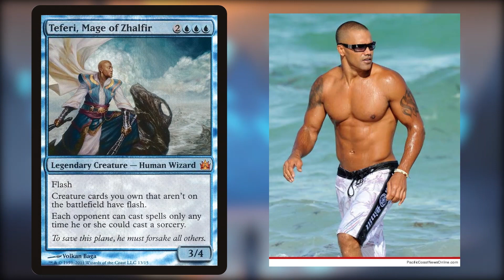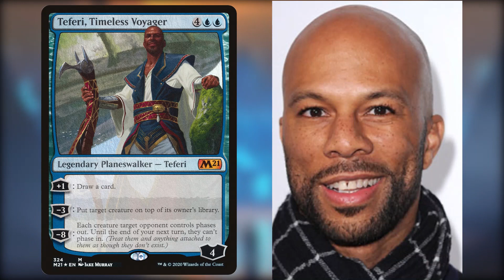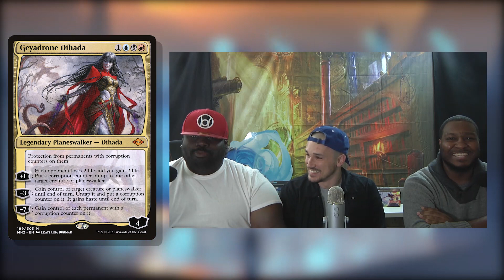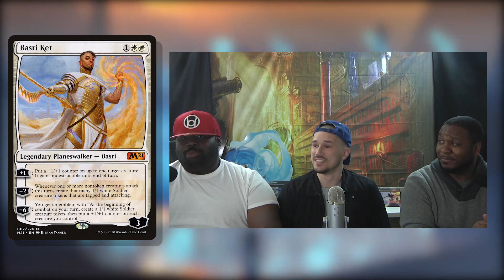Top 5 Planeswalkers that can Steal your Girl | Magic: the Gathering Commander | Command Center #116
We discuss the top 5 planeswalkers in Magic: the Gathering that can steal your girl. Stay safe out there!

Previous video:
Commander Petty Kamigawa Legends: